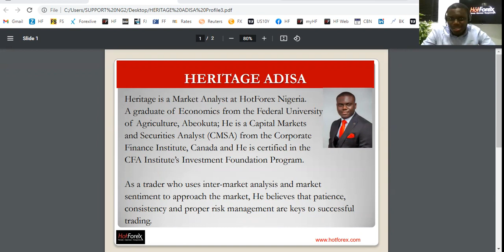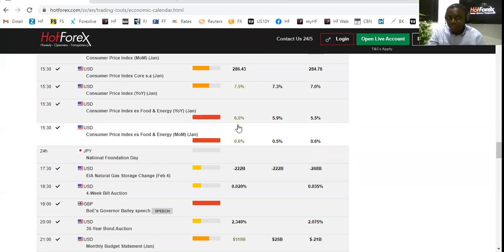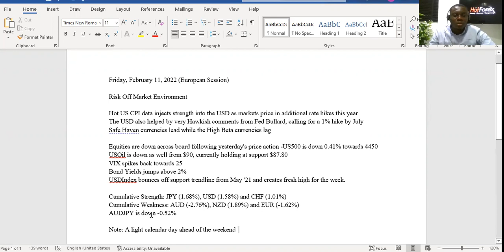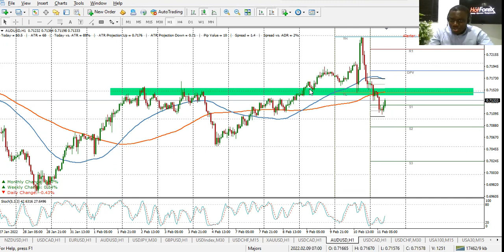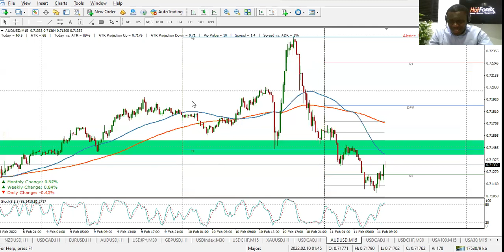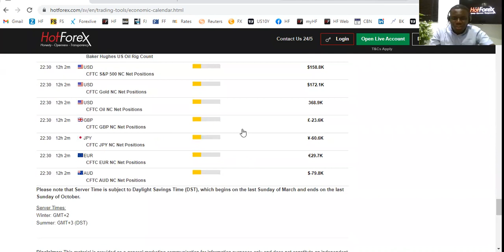HotForex Analysis, February 11, 2022.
Hot US Inflation and increasing expectation for faster Federal Reserve interest rate hikes sees the USD leading the majors, while high beta Aussie and Kiwi Lag as Equities head lower and the VIX spikes.